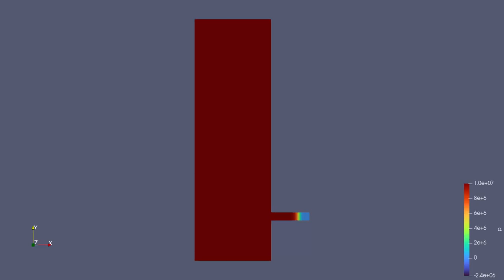Tank Decompression case | sonicLiquidFoam | OpenFOAM CFD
It is a default case in OpenFOAM tutorials.